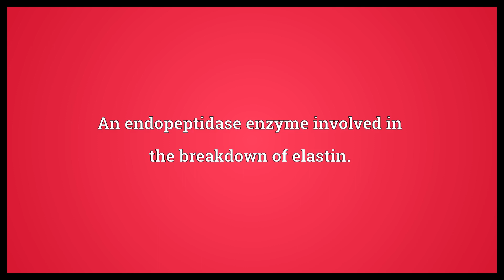Elastase Meaning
Video shows what elastase means. An endopeptidase enzyme involved in the breakdown of elastin..  Elastase Meaning. How to pronounce, definition audio dictionary. How to say elastase. Powered by MaryTTS, Wiktionary